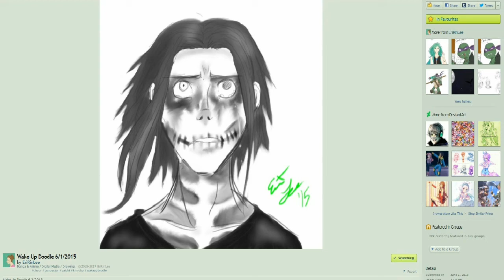ROttU, S1E2 (Wait For It...)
This episode of ROttU (dedicated to comic book artist Erin Lee) has been rated TV-P2 for People Power, meaning that this web-series does exactly as implied in its title: to reach out to all those out there who are criminally unknown or unpopular but make incredible and otherworldly masterpieces of art that would otherwise have to be taken seriously rather than for granted.

Erin Lee's work can be found on these channels of hers:
So whaddaya waiting for? Go check her stuff out and give her some good vibes!